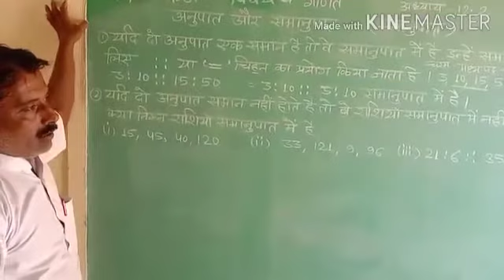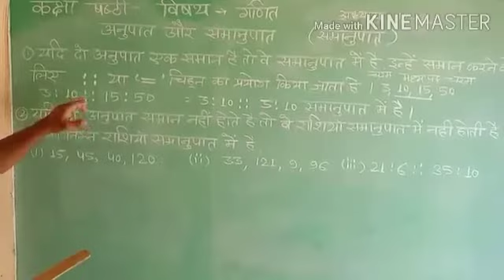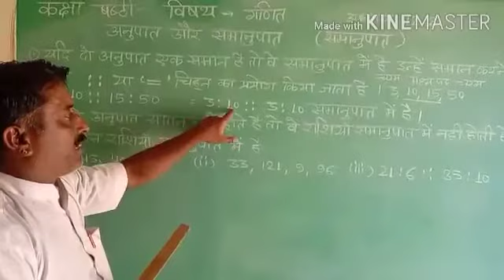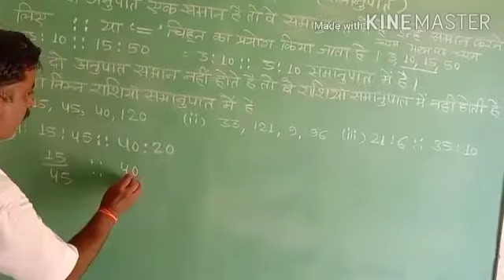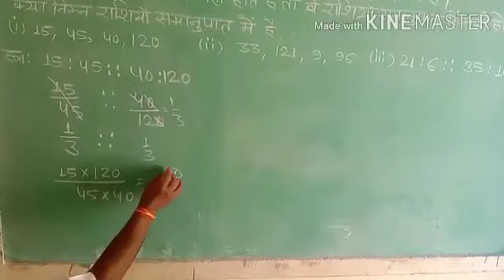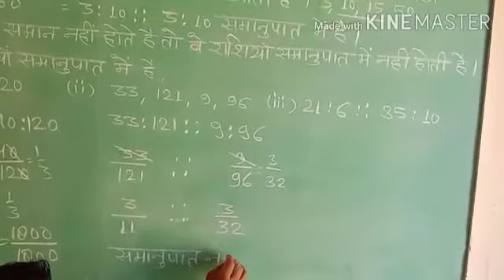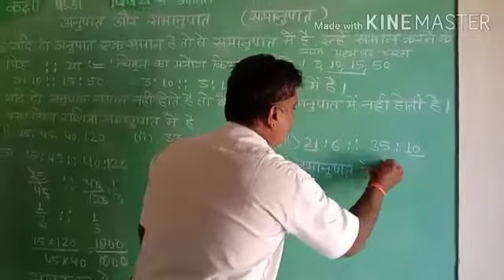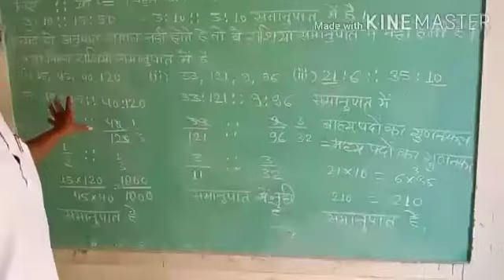कक्षा षष्ठी विषय गणित भाग 26